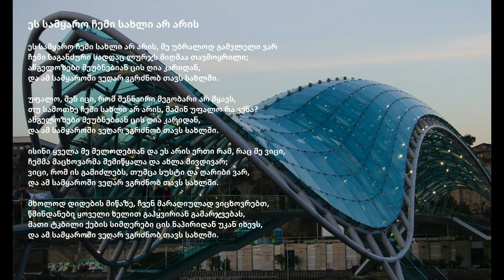"ეს სამყარო ჩემი სახლი არ არის" ტექსტით (Georgia)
აკაპელდრიჯის "ეს სამყარო ჩემი სახლი არ არის".

ესაია 55:11:
"ასე იქნება ჩემი სიტყვა, რომელიც გამოვა ჩემი პირიდან: ის არ დამიბრუნდება ბათილი, მაგრამ შეასრულებს იმას, რაც მე მსურს და წარმატებას მიაღწევს იმაში, რისთვისაც გავგზავნე."